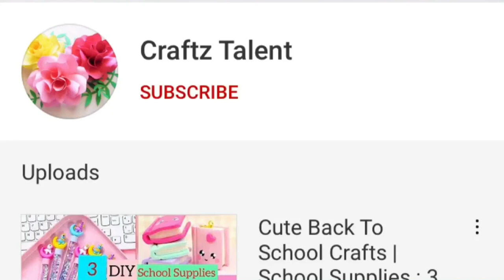4 Handmade Anniversary Gift Idea / DIY Greeting Cards for Anniversary / Valentine day Gift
How to make Anniversary Card / Handmade easy card Tutorial / Beautiful Handmade Anniversary Card Idea / DIY Greeting Cards for Anniversary

Musician: @iksonmusic

Handmade easy card Tutorial,mukta art and craft,card tutoral,handmade card idea,birthday card,happy birthday,birthday tutorial,How to make Anniversary Card,Happy Anniversary,